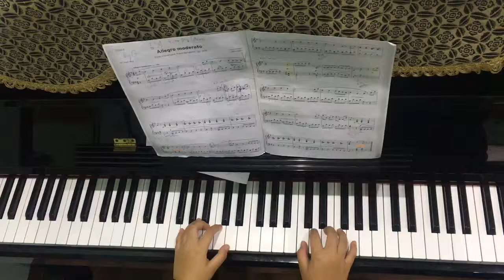How to play "Allegro Moderato" (Trinity Piano grade 4)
How to play "Allegro Moderato" (Trinity Piano Grade4)

By Baimon
Teacher Vicky